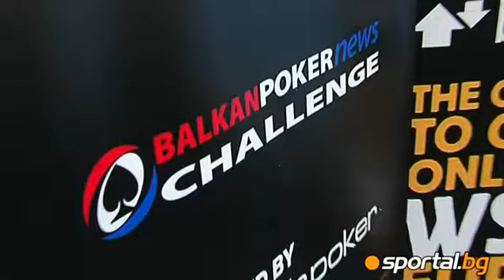Ivaylo Opalchenski: Organisation BALKANPOKERNEWS CHALLENGE is an excellent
Ивайло Опълченски: Организацията на BALKANPOKERNEWS CHALLENGE е отлична